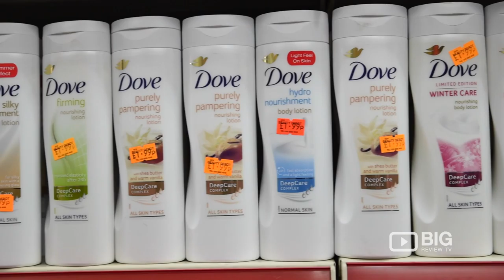Beauty Depot Ltd Beauty Supply Store London for Hair and Salon Supplies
Beauty Depot Ltd is a one stop shop for all products Hair and Beauty needs. They have a wide range of beauty and salon supplies. Come and visit located in Tottenham, London.

Beauty Depot Ltd
417-419 High Rd, Tottenham, London UK N17 6RD